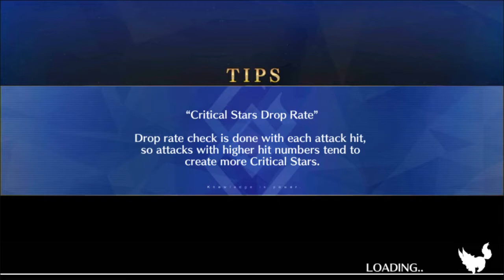Fate/Grand Order - Demonic Capital Rashomon (Day 6 Chase Battle)